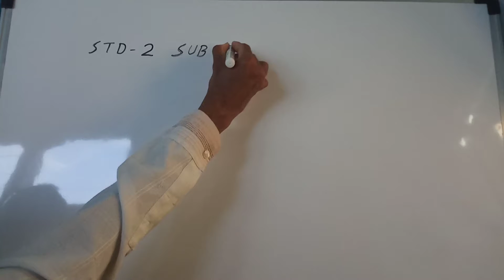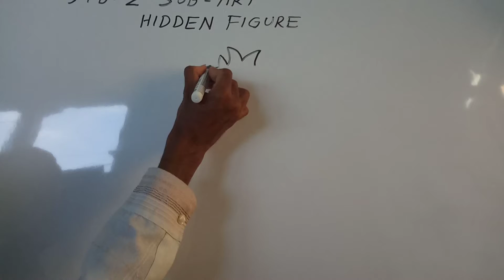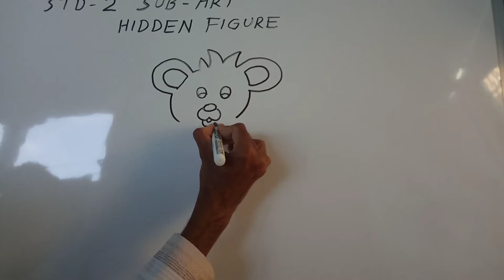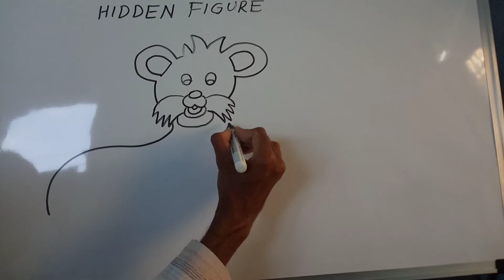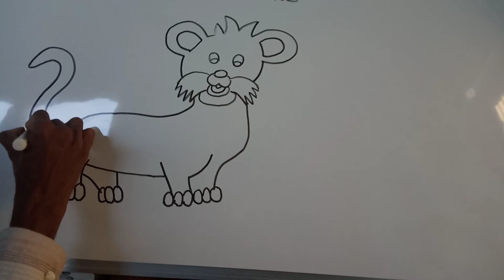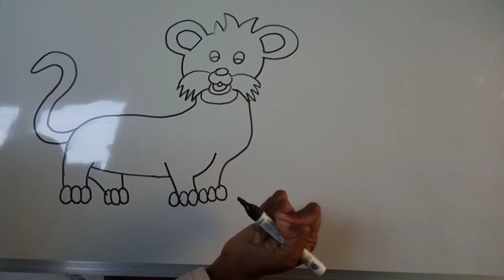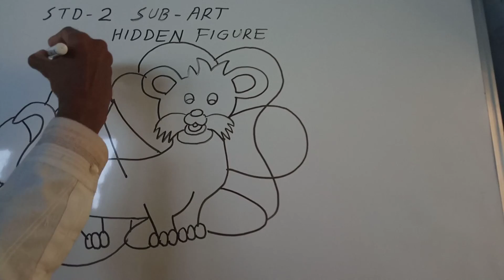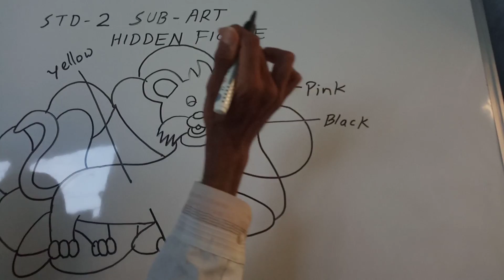STD - 2 SUB - ART - HIDDEN FIGURE